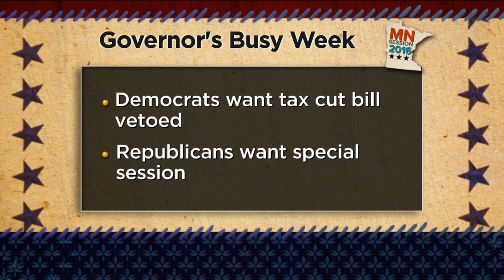Gov. Dayton Says He’s ‘Open’ To Special Session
The governor spoke with Esme Murphy about the possibility of a special session and his policy priorities  (7:49). WCCO Sunday Morning – May 29, 2016